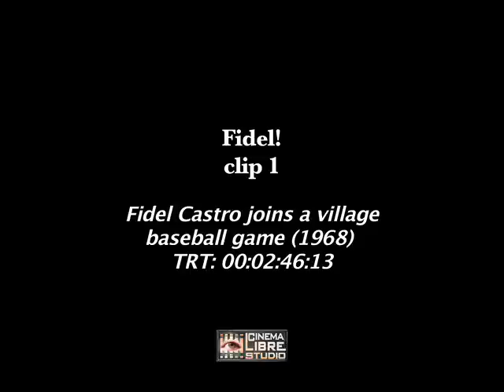FIDEL clip 1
Fidel! clip1 - Fidel Castro joins a village baseball game (1968)
Cuba's revolutionary leader, Fidel Castro, visits the town where he was born and the elementary school he attended in 1930-31. A former baseball player, he joins a local pickup game where his game is a little rusty.

In 1968, nine years after the Cuban Revolution, filmmaker/activist Saul Landau was invited to join Fidel Castro for a week long jeep tour across the island's eastern mountains. Visiting villages and urban areas, Landau captures Castro interacting with a wide range of Cuban citizens regarding the social transformations taking place at the time. (Fidel! re-released in 2012 from a restored master by Cinema Libre Studio.)

Amazon Instant